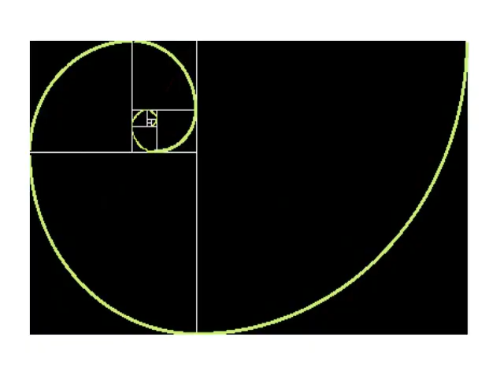Artoonix - Mondrian Jazz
A moderately successful animation experiment based on the grid-and-block artwork evolved by Mondrian. It was made with Artoonix.
Yhe music is a version of 'Big noise from Winnetka'